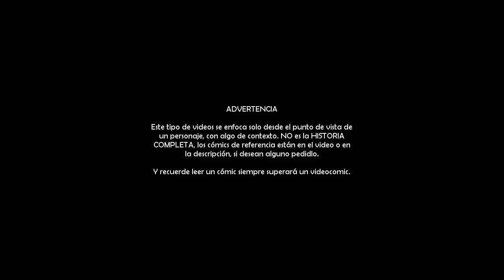Origenes Heroicos | Moon Knight "Marc Spector" Soldado, mercenario, VIGILANTE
Hola, muy buenas amigos de YouTube, aquí el ComiManiaco. En esta ocasión hablemos de uno de los héroes callejeros algo dejados de lado y menospreciado por los menos conocedores, hablemos de origen de Moon Knight. Los cómics de referencia son:

- Moon Knight vol. 1 #01
- Moon Knight vol. 1 #06
- Moon Knight vol. 1 #16
- Moon Knight vol. 1 #37
- Moon Knight vol. 1 #194
- Marc Spector Moon Knight #17-18
- Shadowland Moon Knight #01-02
- Vengeance of Moon Knight #03
- Hulk #17-18
- Moon Knight vol. 8 #10-14
- Werewolf by Night #32-33